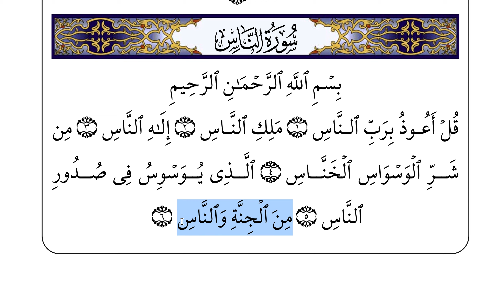2 -Surah Al Nas,Al Falaq and Al Ikhlas Full Sheekh Abdirashiid Cali Suufi Whit Arabic Text HD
Kusoo dhawoow Sahanonline.tv , Si aad uhesho Muuqaalo Cusub Fadlan ✔Subscribers ✔Share ✔Comments ✔Like ☼